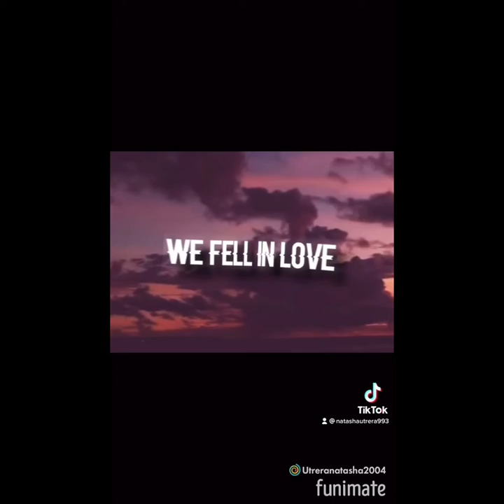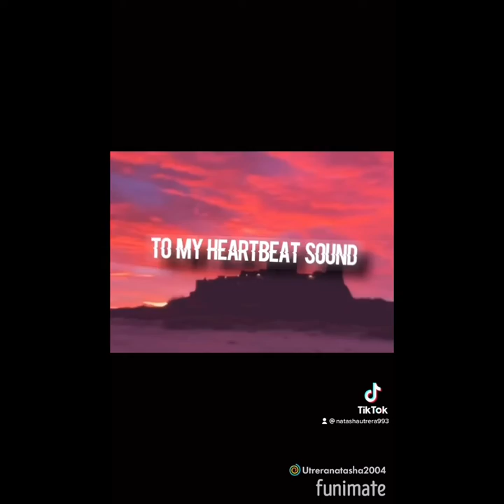November 23, 2021